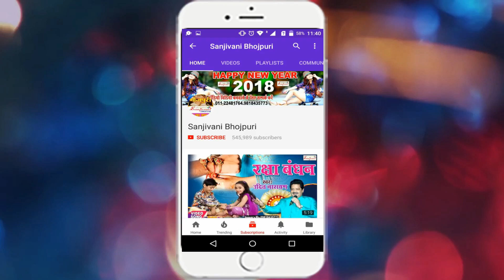बम भोले भोले - #2018 सबसे हिट बोल बम वीडियो - Rajesh Pandey Ranjan - Bhojpuri Kanwar Song 2018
देखिए बम भोले भोले  राजेश पांडे का सुपरहिट कांवर गीत

Watch superhit Bhojpuri kawar song of Rajesh Pandey

New Bhojpuri Kawar Song

Album Detail यहा देखे :-
Album :- Bam Bhole Bhole
Singer :- Rajesh Pandey Ranjan
Company :- Sanjivani Music
Music :- Ajay Singh AJ
Lyric :- Rajesh Pandey Ranjan
Video Director :- Adarsh Sunil Pandey
Bhojpuri Head :- Sunil Pandey 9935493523